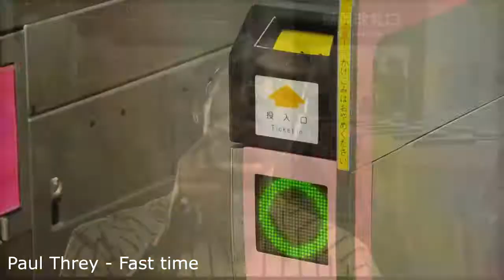Paul Threy - Fast time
New track by Paul Threy - Fast Time
Doba je taká rýchla, ľudia sú hektický, všetko ide tak rýchlo, no nevšímame pri tejto rýchlosti maličkosti, ktoré nám svet robia krajšim. Stači spomaliť a cítit, počúvať